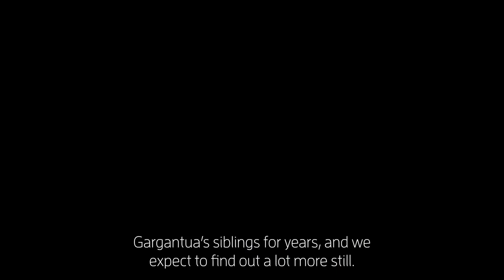Why interstellar's wormholes don't break Einstein's laws of physics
Christopher Nolan's Interstellar is awash with fascinating science, some of it great, some of it a bit more out there.  Astronomer Greg Brown from the Royal Observatory Greenwich in London, explains how Interstellar’s use of a wormhole to transport Matthew McConaughey and his team travel across the universe to a supermassive black hole called Gargantua, in a tiny fraction of the time it would normally take, actually has some good theoretical backing.  Wormholes have been theorized to exist since the 1920s, and the good news is that general relativity, Albert Einstein's super successful way of trying to understand how gravity works in the universe, actually doesn't rule them out.